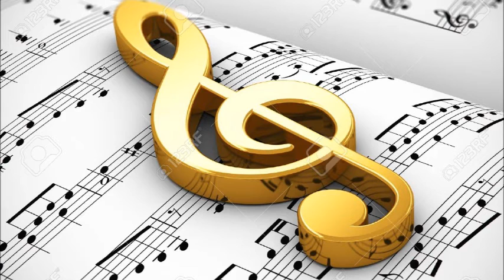An Exciting Day